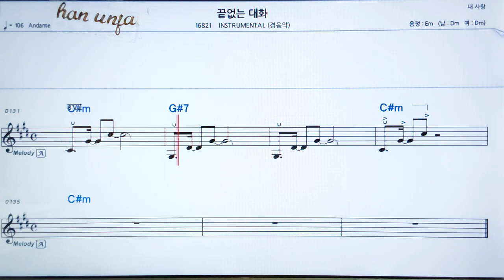💖끝 없는 대화/ Instrumental 👍MR,가라오케 악보 코드 가사 ,Karaoke반주